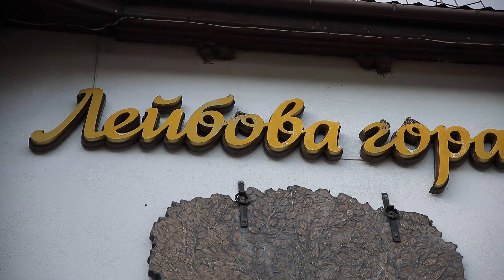Гуцулка Ксеня жива музика / весілля на Лейбовій горі / 4К ULTRA,HD,4K VIDEO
*Ви ще не переписали свої ретро касети на флешку? Тоді Вам до нас* ➤

відеозйомка музиканти українська музика послуги відеооператора музиканти на весілля українська пісня украинские народные песни сучасні пісні весільна музика весілля веселі пісні українські весільні пісні folk wedding video wedding videography wedding film wedding films wedding dance wife groom marriage wedding our wedding our wedding video украинская народная песня украинские народные music for studying guitar music music soft music spa music yoga music calm music musik wedding songs best musik best wedding songs wife professional photography how to creative photography ideas professional wedding dress,qaming musik qaming qaming musik mix instrumental music instrumental music study music